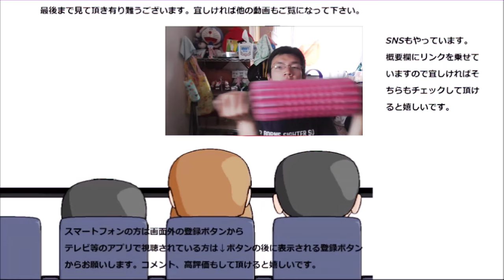ローソン エビカツサンドボックスを食べてみた。お肉のカツとは又違う！！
ローソン　エビカツサンドボックスを食べてみました。プリプリのエビカツはお肉とは又違った美味しさがありますね～
贈り物は此方まで↓
〒153-0042